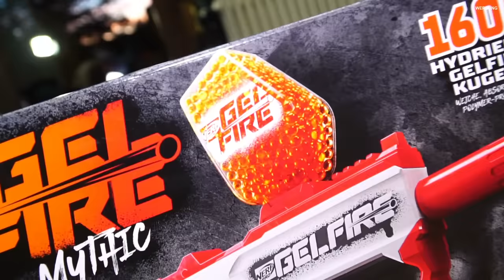DROHNE überwacht JOHN PORK und SCHWESTER LOLA PORK in REAL LIFE um 3 UHR mittags !!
John Pork und Schwester Lola Pork und Drohne überwacht Geschwister in Real Life um 3 Uhr mittags. Ist Lola Pork die Schwester von John Pork is Calling um 3 Uhr Nachts. Weil Lola und John sich streiten wegen John Pork Film Video auf deutsch. John Pork ist gruselig. Drone catches Lola Pork and John Pork at 3am.